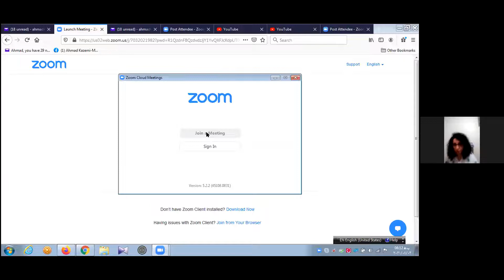زنان ، فقر و خشونت - نرگس محمدی - 8 مارس 2021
نرگس محمدی فعال حقوق بشر، روزنامه نگار و عضو شورای عالی سیاستگذاری ادوار تحکیم وحدت , نایب رئیس و
سخنگوی کانون مدافعان حقوق بشر است. او در سال ۲۰۰۹ برنده جایزه بین المللی بنیاد الکساندر لانگر شد.
نظام جمهوری اسلامی ایران « اصلاح ناپذیری » او از جمله ۱۵ فعال سیاسی و مدنی بود که در بهمن ۱۳۹۶ با تأکید بر
به یک دموکراسی » از حکومت فعلی « گذار مسالمت آمیز » خواستار برگزاری همه پرسی تحت نظارت سازمان ملل متحد برای
شد. وی یکی از ۷ زنی بود که کاترین اشتون مسئول سیاست خارجی اتحادیه اروپا ضمن سفری که به « سکولار پارلمانی
ایران داشت با آن ها دیدار داشته است.
محمدی به دلیل فعالیت در کانون مدافعان حقوق بشربه در مجموع به تحمل ۱۶ سال حبس محکوم شد. بنا بر گزارش
خبرگزاری هرانا در ۱۸ تیر ۱۳۹۹ در زندان زنجان نرگس محمدی به همراه ۷ نفر زندانی دیگز مبتلا به ویروس کرونا شدند.
لغو گام به گام اعدام) ) « لگام » یکی از اصلی ترین اتهامات وی را فعالیت در کانون مدافعان حقوق بشر و راه اندازی کمپین
می دانند.
نرگس محمدی سرانجام در تاریخ ۱۷ مهر ۱۳۹۹ ، پس از پنج و نیم سال حبس مداوم، از زندان آزاد شد.